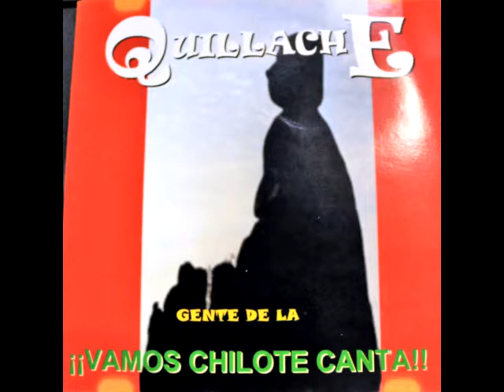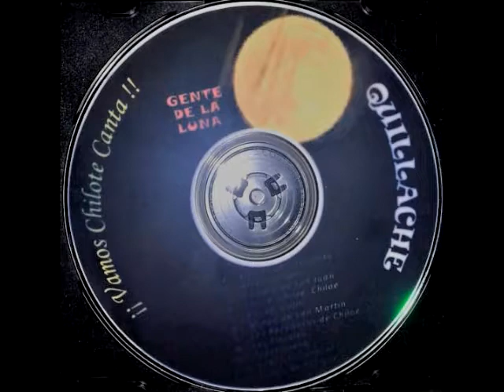Quillache - ¡Vamos chilote canta!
¡Vamos chilote canta! es un registro fonográfico del grupo folclórico Quillache, perteneciente a la agrupación cultural "La voz de Putique" de la comuna de Achao, isla de Quinchao, Chiloé.

Quillache fue un grupo folclórico que buscaba rescatar las costumbres y tradiciones chilotas relacionadas a la religión, el campo y la vida cotidiana del pueblo de Achao. Formado por campesinos, rezadoras, dueñas de casa y profesionales de la educación del sector Putique, no sólo cantó repertorio tradicional, sino que también aportó nuevas composiciones al cancionero folclórico de Chiloé.

Director: José San martín García
Director musical: Manuel Pérez Vásquez

Integrantes: familia Leviñanco Avendaño - familia San martín Ainol - familia Morales Vargas - familia Tapia Alarcón - familia Zamorano Ruiz - Edith Ruiz - César Vergara - Fabián Marchant - Héctor Ojeda - Rosa Unquén - Daniel Ruiz.

Músicos: Manuel Pérez/Guitarra - César Vergara/Guitarra - Daniel Ruiz/Guitarra y Acordeón - Fabián San Martín Ainol/Violín y Acordeón - Juan Leviñanco/Bombo

Esta producción fue grabada en vivo el año 2009, en dependencias de gimnasio fiscal de Achao.

1. ¡Vamos chilote canta! - autor Manuel Pérez Vásquez

2. Viva la virgen - composición colectiva de los miembros del grupo Quillache

3. Víspera de san Juan - autora Edith Ruiz

4. Chiloé, Chiloé, Chiloé - composición del grupo Magisterio de Achao

5. Rin del violín - compositor Fabián San Martín Ainol

6. Minga de San martín - composición colectiva de los miembros del grupo Quillache

7. Las rezadoras de Chiloé - composición colectiva de los miembros del grupo Quillache

8. Los fiscales - autor Ricardo de la Fuente.

9. Trastrasera - del repertorio tradicional

10. Cueca el Caracol - autor Fabián San martín Ainol

11. Cueca de Putique - composición colectiva de los miembros del   grupo Quillache